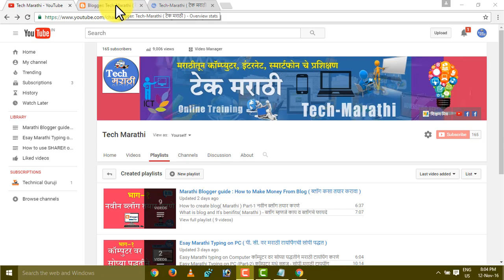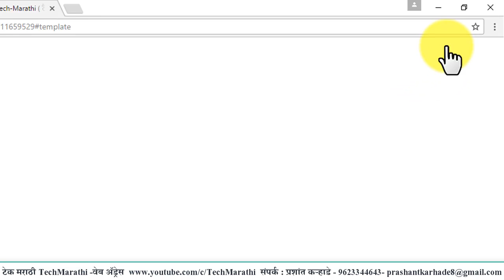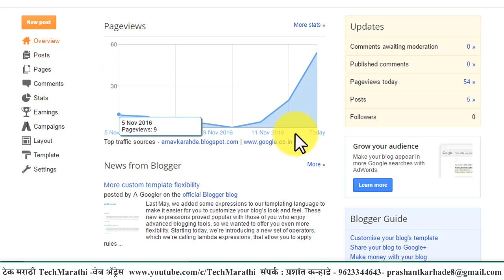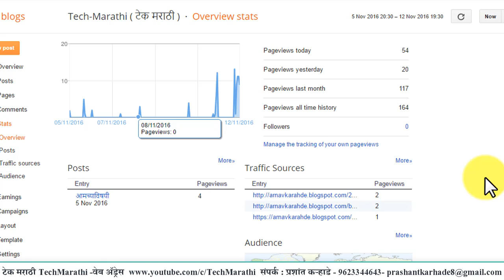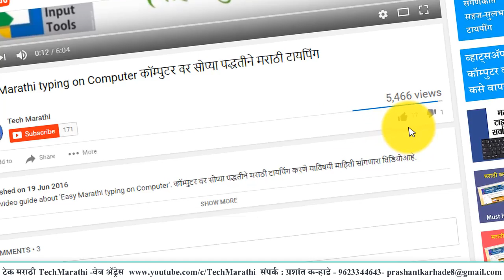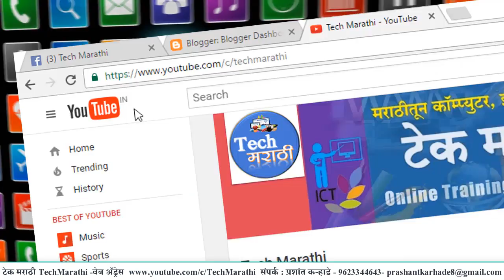How to make (Create) Blog, ब्लॉग कसा तयार (सुरु) करावा, (मराठी) Tech Marathi, Prashant Karhade #18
ब्लॉग म्हणजे काय? व ब्लॉगचे फायदे, ब्लॉगचे महत्व, ब्लॉग कसे तयार करावे, ब्लॉग कसा सुरू करायचा?, फ्री वेबसाईट (ब्लॉग) कशी तयार करायची, ब्लॉगच्या माध्यामातून ऑनलाईन पैसे कसे कमवतात, याविषयी सविस्तर माहिती सोप्या मराठी भाषेत सांगीतलेली आहे. ब्लॉगविषयी सवीस्तर माहीती देणार्‍या विडिओ ट्युटोरीअल / प्रशिक्षण / ट्रेनींग  सिरीज मधील हा विडिओ आहे. What is a blog? And the benefits of a blog, the importance of a blog, how to create a blog, how to start a blog ?, how to create a free website (blog), how to make money online through the blog is explained in simple Marathi language. This is the first video in a video tutorial / training series giving detailed information about the blog.
►(Blog kasa tayar karatat,  Online paise kase kamvayache,  blog kasa suru karayacha, blog chi mahiti marathi madhe)

►Tech Marathi | टेक मराठी .!
►टेकनॉलॉजी आता आपल्या मराठी मायबोलीत .! "टेक मराठी" माहीती तंत्रज्ञांचा ( कॉम्प्युटर, स्मार्टफोन, सॉफ्टवेअर, अ‍ॅन्ड्राईड अ‍ॅप ) दैनंदिन जीवनात प्रभावी वापर' यासारख्या विषयांना स्पर्श करणारे आहे.
►Tech Marathi Channel is about technology ( Computer, Smartphone, Software, App, Android App )  Tips / Tricks/ Tutorial / Guide / Help in simple Marathi language.

या चॅनालवरील विडीयो पाहतांना आपल्या मनात आलेले प्रश्न मला कॉमेंट ( Comment) करून विचारा.  नवीन वेगळ्या विषयावरील विडीयो हवा असल्यास  कॉमेंट ( Comment) करा.

►ब्लॉग  सबंधी इतर विडीओ :
🖱1) What is a blog and Its Advantage ( Marathi ) - ब्लॉग म्हणजे काय व ब्लॉगचे फायदे
🖱2 ) How to create a blog ( Marathi ) Part-1 नवीन ब्लॉग तयार करणे
🖱3) Marathi Blogger guide Part 2- Dashboard ब्लॉग तयार करणे: डॅशबोर्ड
🖱4) Marathi Blogger guide- Part 3: How to create Post
🖱5) Marathi Blogger guide part 5 ( How to create Pages in blogger )
🖱6) Marathi Blogger guide -Part: 6 ( How to change blogger Template )
🖱7) Marathi Blogger Guide Part-7 ( How to customize Blogger Template )
🖱8) Marathi Blogger Guide Part -8 ( How to change Blogger Design / Template )
🖱9) Marathi Blogger Guide Part-9 ( What is blogger Layout and how to change Layout )
🖱10) Marathi Blogger Guide Part 10 ( How to change blogger Favicon ) - Marathi
🖱11) Marathi Blogger Guide Part 11 ( How to add header image in Blogger)
🖱12) Marathi blogger Guide - Part 12 ( How to add Gadgets ) ब्लॉग मधे गॅजेट्स कसे लावावे?
🖱13 ) Marathi Blogger Guide: Part 13 ( Important / Must have Gadgets in Blogger ) महत्वाचे गॅजेट्स
🖱14 ) Marathi Blog Guide: Part-14 ( How to Add Menu Tab in blog / Blogger )
🖱15 ) Marathi Blog Guide: Part-15 ( How to add HTML effects to Blog / Blogger )
🖱17) कॉमेंट्स चे सनियंत्रन कसे करावे? How to Moderate Blog Comment (Blog Guide:Part 19) #
🖱18) How to change blog Title / Address / Description/ Privacy ( Blog Guide - Part:20
🖱19 ) How to add Facebook Page Plugin to Blog # Marathi Blog Guide # Part
🖱21 ) ब्लॉग कसे डिलीट करावे? How to Delete a Blog on Blogger: Step by step in Marathi # Tech Marathi